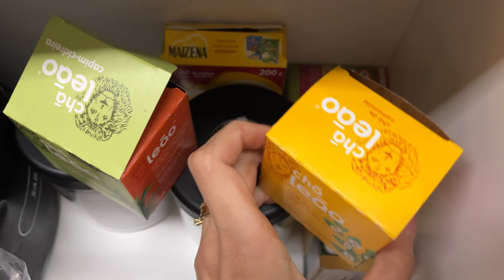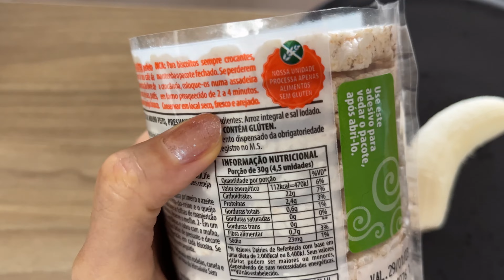ALIMENTAÇÃO NUTRITIVA | cozinhando receitas saudáveis | ROTINA | sem restrições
Oie!💜
Vídeo de rotina com receitinhas saudáveis e práticas para incluir no cardápio e fazer refeições mais nutritivas. Compartilhei 24h de um dia bem produtivo e corrido rs e teve até um café da tarde especial com as minhas amigas. Espero que gostem e aproveitem as dicas!